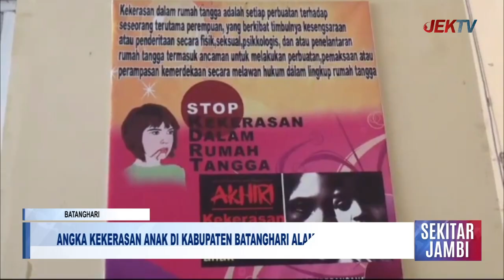ANGKA KEKERASAN ANAK DI KABUPATEN BATANGHARI ALAMI PENINGKATAN